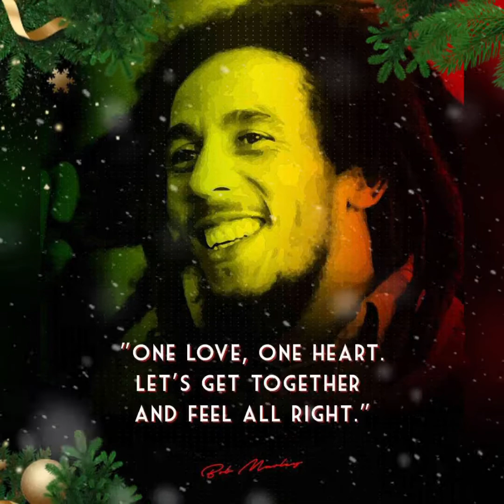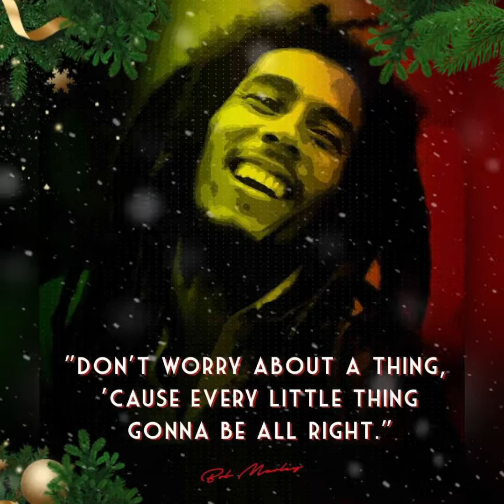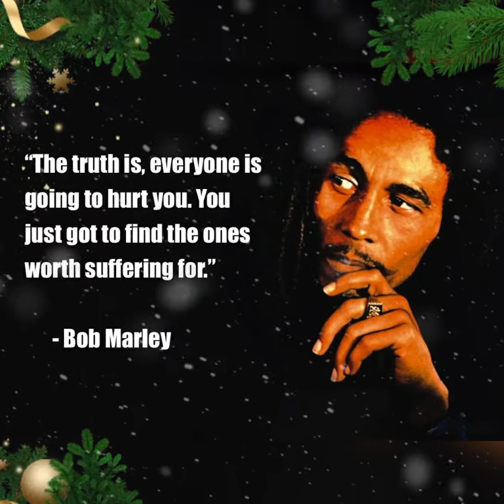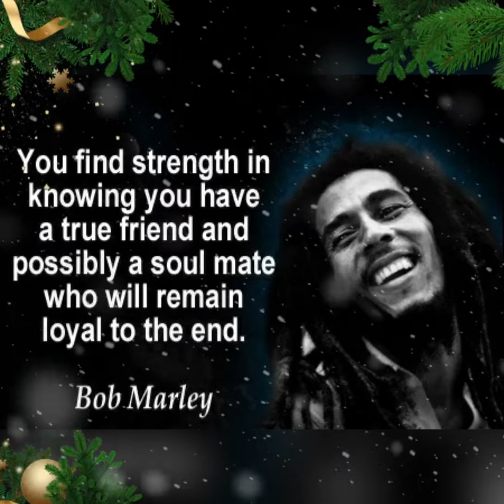Bob Marley - Is This Love - Gee G Creation